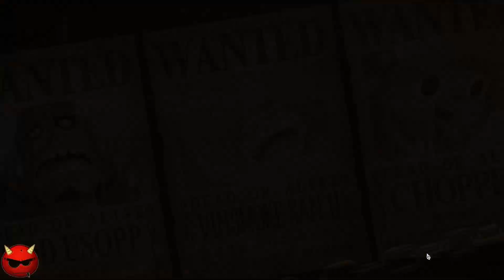One Piece Odyssey ⚡Прохождение⚡Часть 2⚡Соломенная Шляпа⚡Игра {PC} ⚡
One Piece Odyssey — компьютерная игра в жанре RPG, разработанная японской компанией ILCA и изданная Bandai Namco Entertainment. Является частью франшизы One Piece и была выпущена для PlayStation 4, PlayStation 5, Windows и Xbox Series X/S 13 января 2023 года.One Piece Odyssey – ролевое приключение, которое предлагает отправиться в совершенно новое приключение вместе с командой Мугивары. Наверняка вы слышали об аналогичном аниме с таким же названием, поэтому не стоит упускать возможности насладиться каждым мгновением игры и получить максимум удовольствия от игрового процесса. События будут происходить уже на довольно поздней стадии приключений и покажут, как верна команда своим амбициям, даже когда оторвана друг от друга#OnePieceOdyssey#OnePieceOdysseyпрохождение
Помощь за труды автору⚡⚡⚡⚡⚡⚡⚡⚡⚡⚡⚡⚡⚡⚡⚡
Сбербанк 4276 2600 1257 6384
Райфайзенбанк 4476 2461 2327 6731
ВТБ 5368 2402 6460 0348
(Никита Макаров)